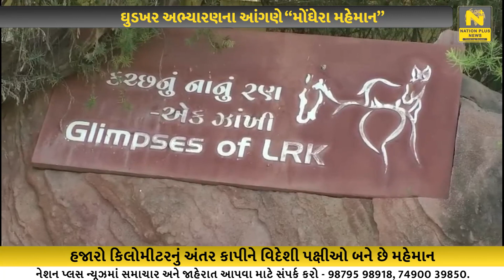ઘુડખર અભ્યારણના આંગણે “મોંઘેરા મહેમાન”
દર વર્ષે શિયાળાની સીઝનમાં સુરેન્દ્રનગર જીલ્લાના કરછના નાના રણમાં મોટી સંખ્યામાં અલગ અલગ પ્રકારના વિદેશી પક્ષીઓનુ આગમન થતુ હોય છે ત્યારે ચાલુ વર્ષે પણ મોટી સંખ્યામાં વિદેશી પક્ષીઓ આવી પહોંચતા દેશ વિદેશથી પ્રવાસીઓ વિદેશી પક્ષીઓને જોવા ઉમટી પડ્યા છે.